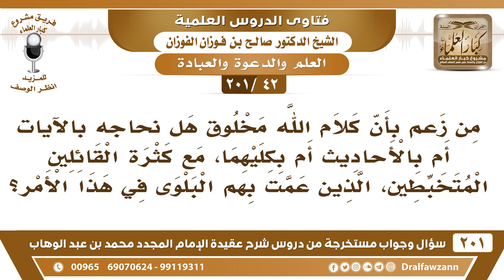[42 -201] من زعم أن كلام الله مخلوق هل نحاجه بالآيات أم بالأحاديث أم بكليهما؟ - الشيخ صالح الفوزان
-[42 -201] السؤال: من زعم أن كلام الله مخلوق هل نحاجه بالآيات أم بالأحاديث أم بكليهما، مع كثرة القائلين المتخبطين، الذين عمت بهم البلوى في هذا الأمر؟
الجواب: بالجميع بالآيات وبالأحاديث، نُحاجه بكلام الله وبكلام رسوله ﷺ وبإجماع الأمة التي يُعتد بإجماعها، ولهذا لما اتخذ بنو إسرائيل العجل الذي نحته له أو صوره لهم السامري من الذهب قال الله جل وعلا: ﴿أَلَمْ يَرَوْا أَنَّهُ لا يُكَلِّمُهُمْ وَلا يَهْدِيهِمْ سَبِيلًا﴾ [الأعراف:148] لا يُكلمهم، فدل على أن الرب يتكلم سبحانه وتعالى، وأن الذي لا يتكلم ليس هو الرب كيف يأمر وينهى وهو ما يتكلم؟ يا سبحان الله، كيف رب يأمر وينهى وهو لا يتكلم، بماذا يأمر وبماذا ينهى إذًا.
للاشتراك في قناة الشيخ صالح الفوزان

للاستفسار والإقتراحات والدعم
رئيس الفريق
لمشروع كبار العلماء